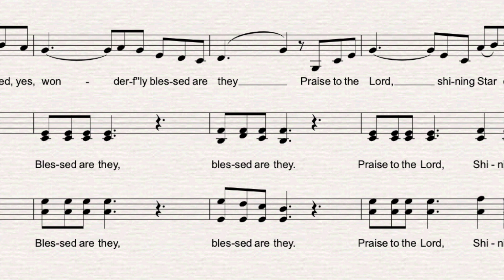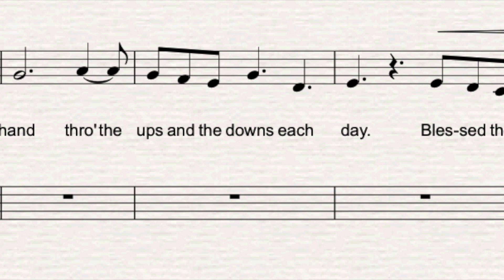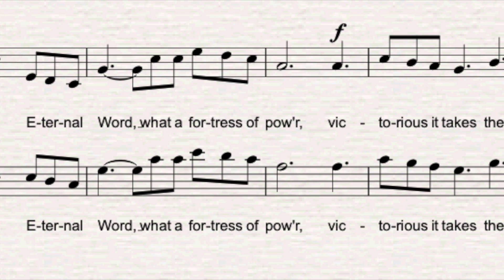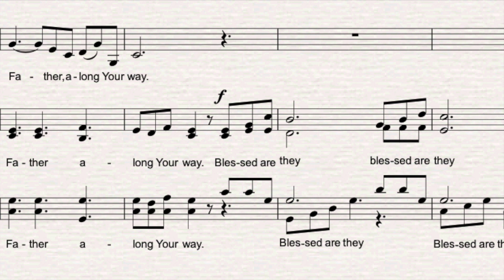Blessed Are They - by Larry Nickel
composer: Larry Nickel / publisher: Cypress Choral Music
feat: West Coast Mennonite Chamber Choir